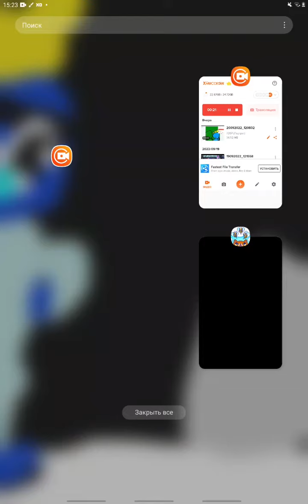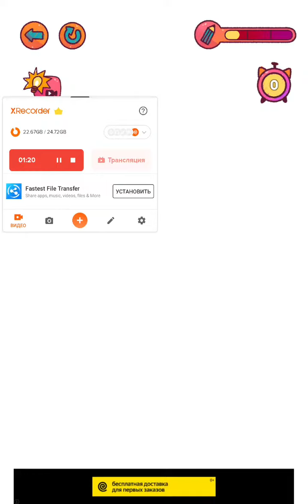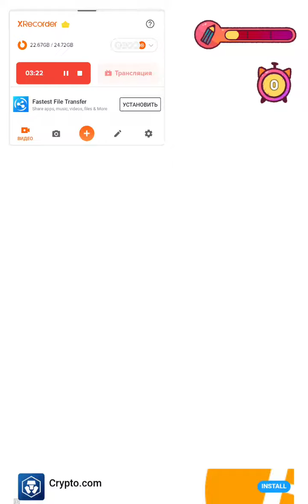Спаси Симбочку @Blackie2601 roblox murk Симбачка Младий